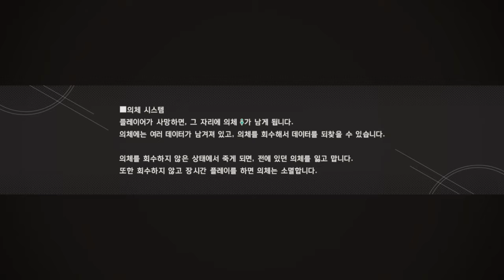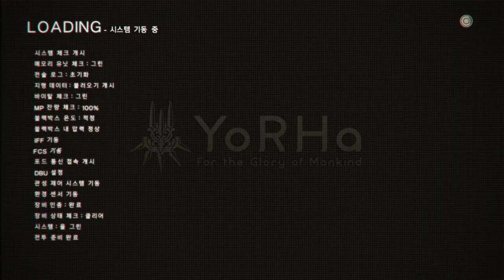NieR: Automata 10 - 요르하 부대 수색: 신형 거대 기계생명체 파괴